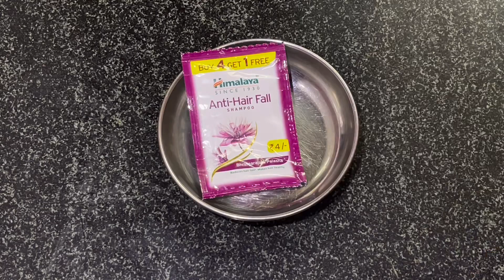हाथ पैर धोते वक़्त शैम्पू में बस यह मिला लो शरीर पर सालों से जमी मैल मिनटो में साफ़ कर गोरा बना देगा